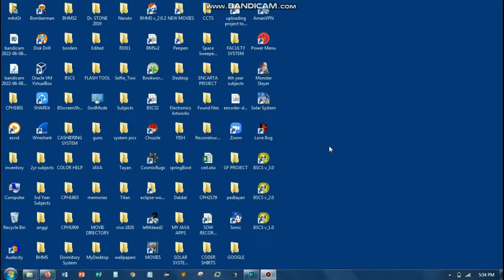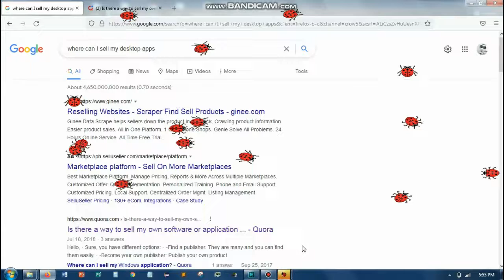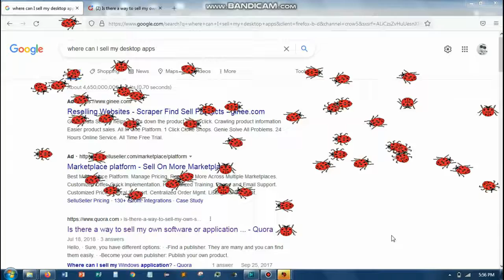I created a harmless malware and named it Love Bug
This is just a simple, harmless desktop app that won't do any harm on your computer.